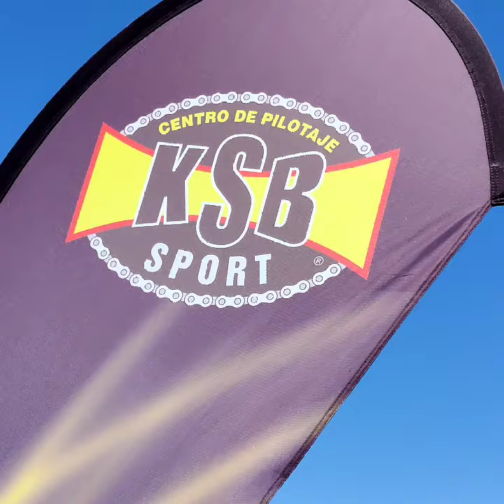Curso de conducción en Valencia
Llevamos más de 15 años formando en motociclismo, somos la escuela de referencia en España y sabemos lo que funciona. ✌🏍.

Ha llegado el momento de que vayas seguro con tu moto, que tu postura sea la correcta, tu mirada, tu trazada, tu frenada y que te anticipes. De disfrutar al 100% de tu moto, ya sea en la calle o en circuito.

Nuestros cursos se adaptan a todos los niveles, tanto si eres principiante, te acabas de sacar el carnet, como si eres usuario habitual de moto o entras en circuito ✌🏍.